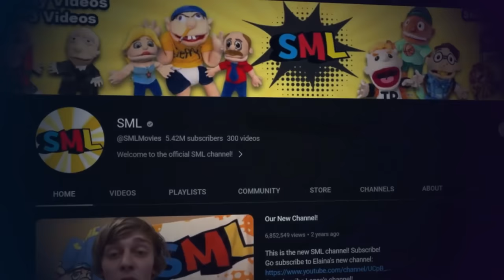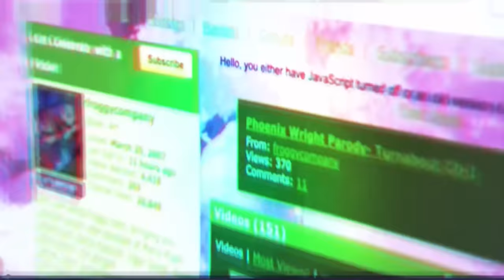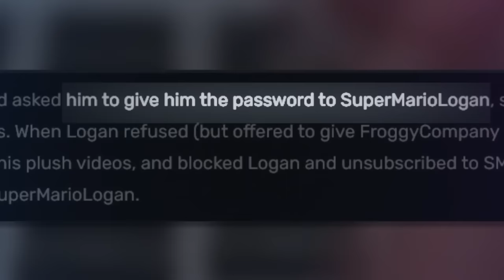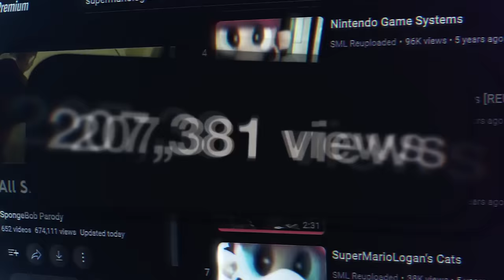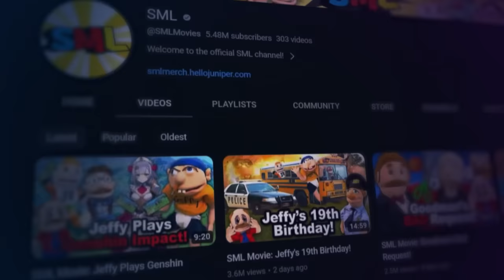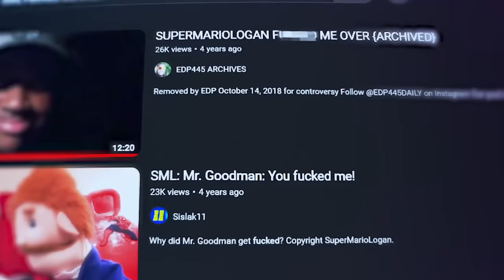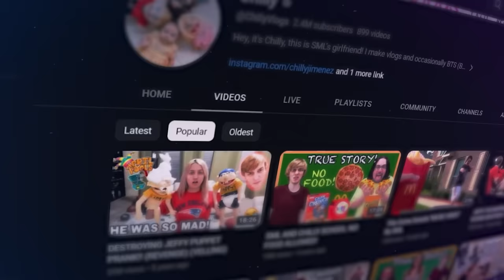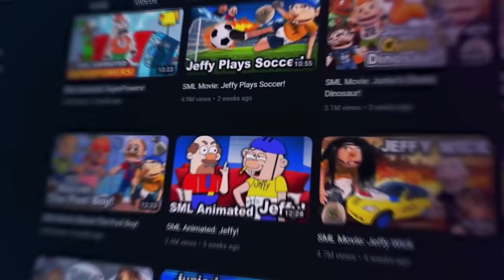Super Mario Logan: Tortured by Fame